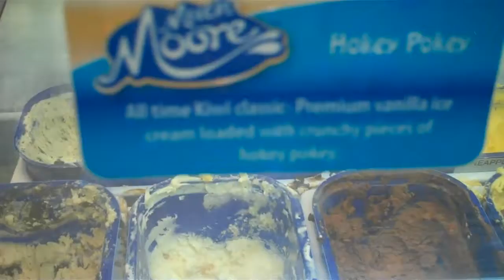Delicious ice cream shop in Whangarei Marina